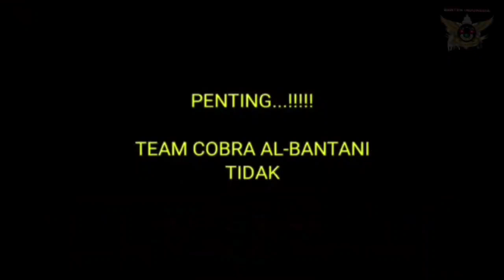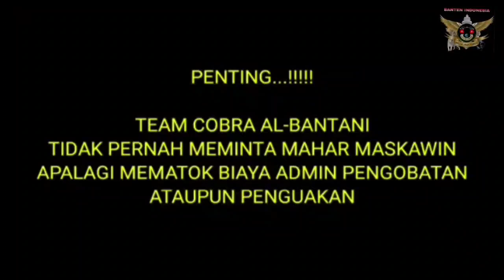🔴 PART #2 SAHABAT SUBSCRIBER DELI SERDANG SUMATERA UTARA || PERSAINGAN YANG TIDAK WAJAR